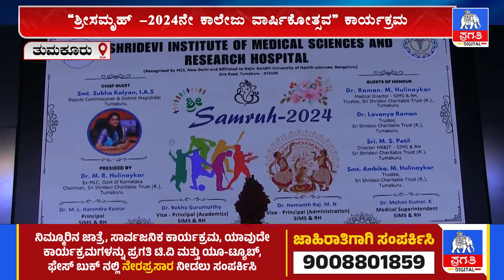ವಿದ್ಯಾರ್ಥಿಗಳು ಕನಸ್ಸನ್ನು ನನಸ್ಸು ಮಾಡಲು ವಿದ್ಯಾಭ್ಯಾಸ ಕಡೆ ಗಮನಹರಿಸಬೇಕು-ಡಿಸಿ | Pragathi TV